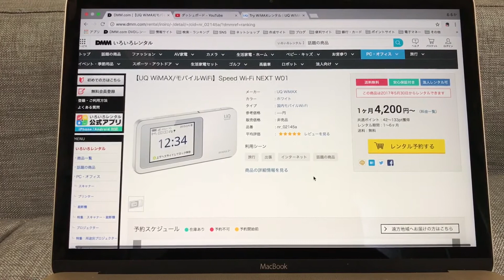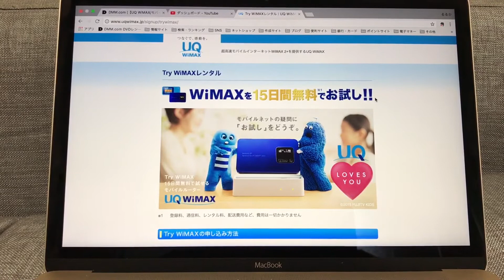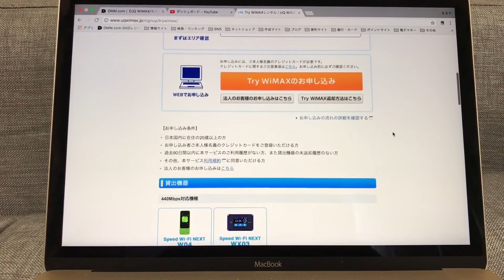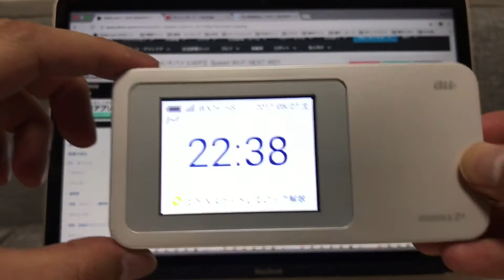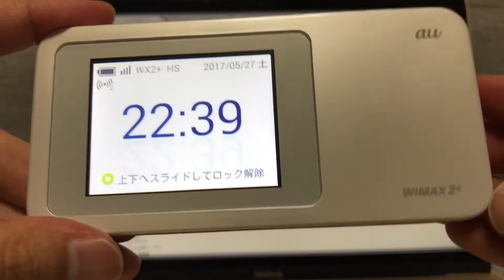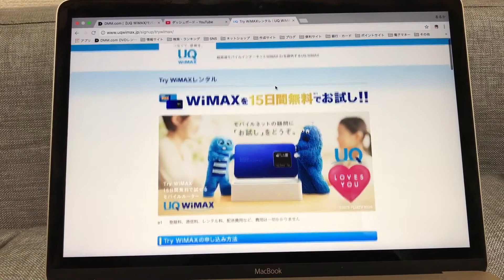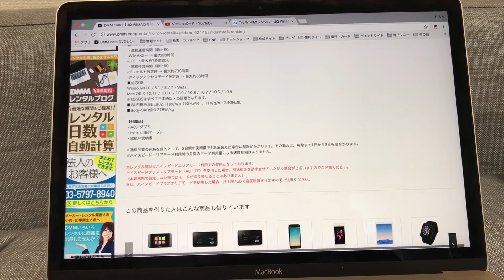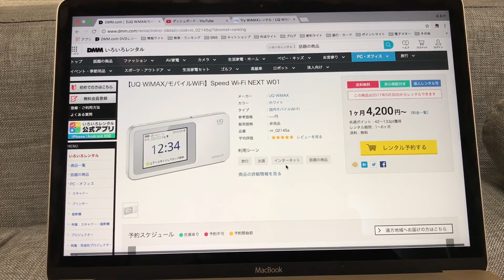#9【DMMレンタル/WiMAX2+】6か月の在庫追加＋実際に連続使用した感想など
今回は再度追加されたWiMAx2＋の在庫と連続使用した際のバッテリーのお話しなどです。

【FUJI Wifi】【iVideo】の対抗馬になりそうなサービスですので、使い放題のモバイルーターで検討してる方の参考になれば幸いです。

DMMレンタル（5月27日/6か月レンタルの在庫追加されました）